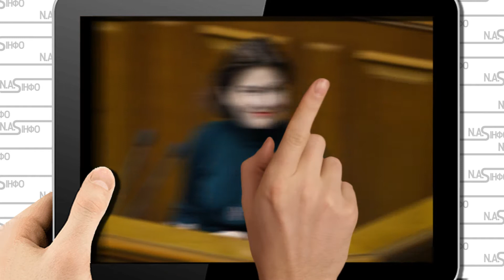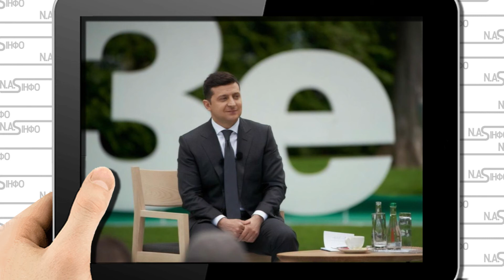Арешт і втеча! Зеленський приголомшений, Микитася "злили". Він здав всіх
Підозрюваного у причетності до заволодіння майном Нацгвардії екс-нардепа та екс-власника будівельної корпорації "Укрбуд" Максима Микитася відпустили під цілодобовий домашній арешт, він пішов на співпрацю зі слідством.